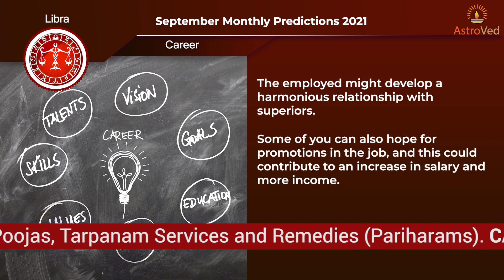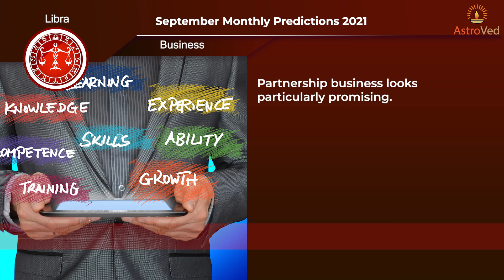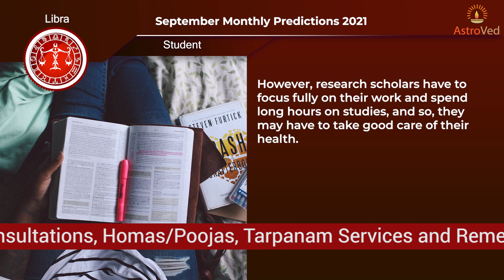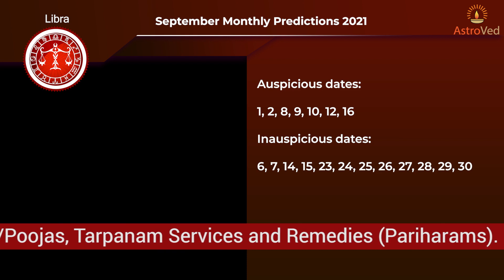September 2021 Libra Monthly Horoscope Prediction | Libra Moon Sign Predictions September 2021